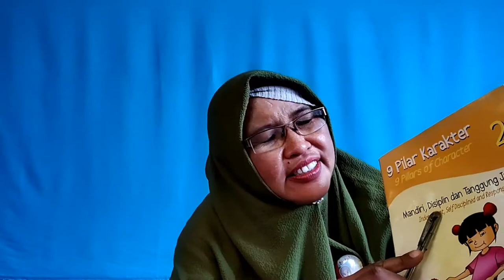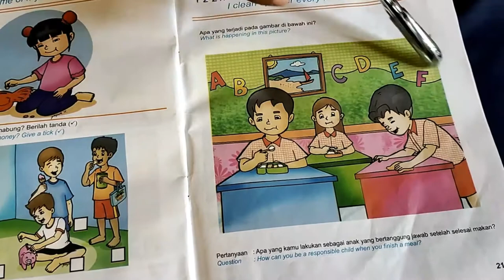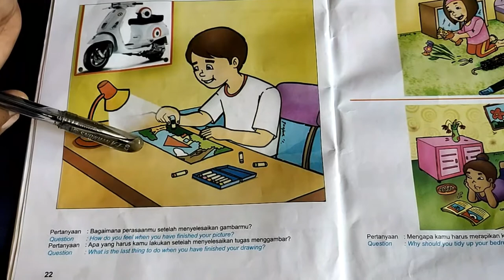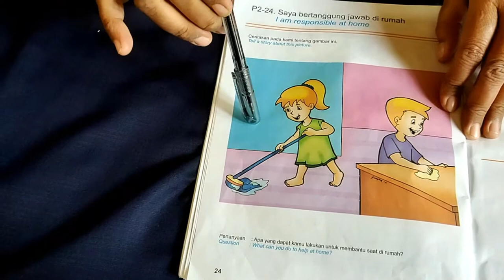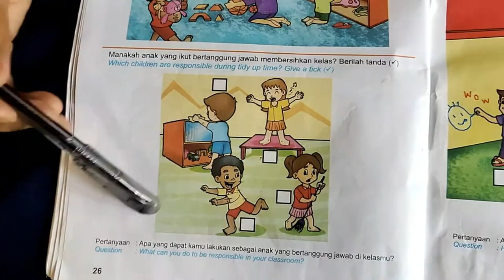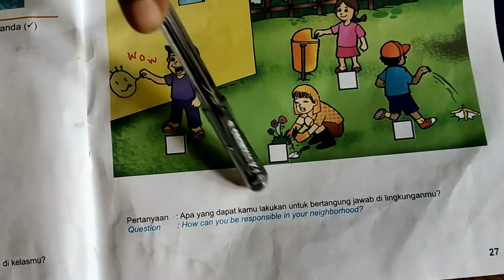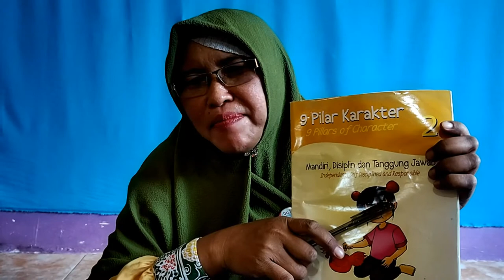Konsep Pilar Karakter ~ Tanggung Jawab (Kelompo Umar B+)